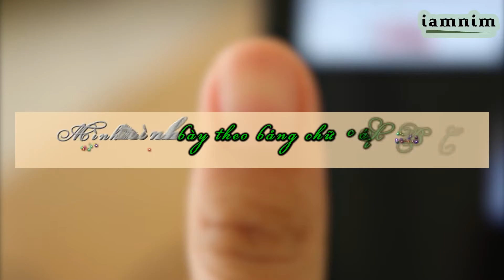[Aegisub Effect] [Kara] 055 - Colorful Whirlwind